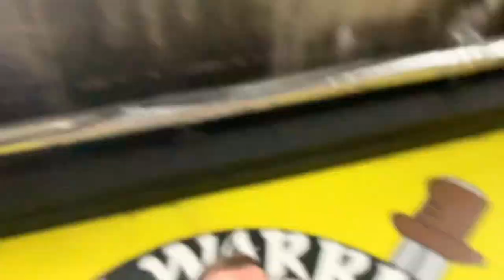CRAIG O BRIEN READY FOR DONOVAN CLASH ON SEPTEMBER 20TH IN THE 3ARENA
Craig O Brien faces off against Edward Donovan on September 20th in fhe 3Arena on the Callum Walsh Undercard which will contest over 8 rounds in the Super Welterweight division.